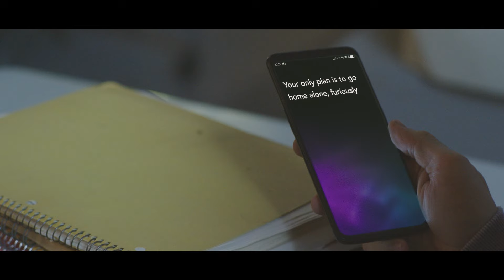Окей, Лекси! — Русский трейлер (2019)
► Русский трейлер фильма «Окей, Лекси!» 2019 года |

• Оригинальное название:  Jexi
• Страна:  США
• Дистрибьютор: Капелла Фильм
• Режиссер: Джон Лукас, Скотт Мур
• Жанр: комедия

• В главных ролях: Роуз Бирн, Адам Дивайн, Александра Шипп

Лекси знает о вас все. Она видела все ваши неприличные фотки, знает, о чем вы шепчетесь во время секса, что едите по ночам и как называете своего начальника в секретных чатах. Она – виртуальный помощник из вашего мобильника, и сегодня у нее очень плохое настроение.